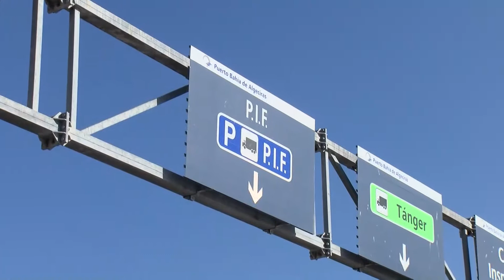El Gobierno dice que ha procedido a incrementar los puestos en el PIF al prever un Brexit duro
La ministra de Sanidad, Consumo y Bienestar Social, María Luisa Carcedo, ha afirmado que el Gobierno es consciente del probable incremento de trabajo en el Punto de Inspección Fronteriza (PIF), de Algeciras como consecuencia del Brexit, ya que que todo parece indicar que será un Brexit duro, por eso se  han incrementado los puestos de trabajo en este PIF ante  el posible aumento de la carga de trabajo . Asimismo Carcedo ha señalado que están pendientes de colaborar para apoyar el puesto de inspección fronteriza y mejorar la organización de trabajo, ya que son conscientes de la situación en la que se encuentran.  En cuanto a la posibilidad de crear un punto en la frontera con Gibraltar, la ministra de Sanidad ha señalado que todo lo que signifique la entrada en España que necesite ser controlado e inspeccionado debe tener un punto para una mayor eficacia y poder especializar los controles por lo que la apuesta es reforzar el de Algeciras